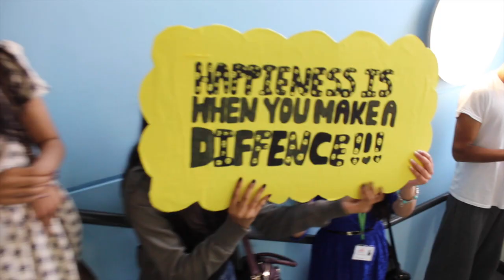TCOLC is Happy!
At the City of Leicester College, our motto is "Be happy, be ambitions, make a difference".  Year 9 are certainly showing their happy side in this video, created during Activities Week 2014